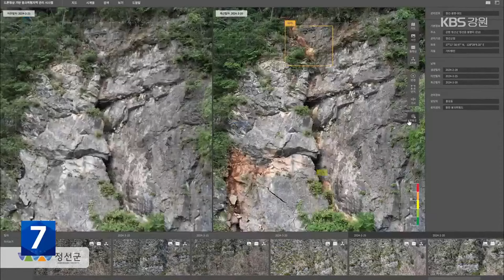드론 띄워 위험 감지…봄철 낙석 예방 / KBS 2024.04.16.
[앵커]

 험준한 산악 지형이 많은  강원지역의 경우,  봄철 해빙기가 되면 낙석 등 붕괴 위험이 커집니다.

 정선군이  무인 비행체인 드론을 활용한  첨단 기술을 통해  낙석 위험 등을 사전에 감지하는  대책 마련을 추진하고 있습니다.

 정창환 기자입니다.

 [리포트]

 무인 비행체인 드론이 도로변 절벽을 향해 날아갑니다.

 암벽의 표면을 관찰하더니, 갈라진 틈을 찾아 영상 촬영을 시작합니다.

 낙석이나 산사태 위험이 있는지, 또 얼마나 심각한지 아닌지 등을 가까이 접근해서 확인하는 겁니다.

 [류정림/(주)에프엠웍스 대표이사 : "암반이 갈라지기 전 예전의 사진과 낙석이 생긴 후나 암반이 갈라진 이후에 사진 2개를 비교해서 갈라진 부분을 찾는 일인데, 수십 개의 지점에 대해서 자동으로 탐지할 수 있는 시스템을 개발하고 있고요."]

 특히, 드론의  자동 위치 추적 시스템을 적용해  같은 지점을 주기적으로 관찰하면 낙석이나 산사태 등의  발생 위험을 예측할 수 있습니다.

 이를 위해 정선군은 올해 사업비 1억여 원을 들여 위험한 비탈면의 영상 자료를 확보하고, 관리 체계를 구축합니다.

 정선군은 올해 도로변 비탈면 103곳에 대한 드론 영상을 확보해, 데이터베이스화한다는 계획입니다.

 많은 자료가 축적될수록 판독의 정확도가 높아지기 때문입니다.

 정선군은 올해 기초 자료를 확보한 뒤  내년부터 상·하반기 1년에 2차례씩  정기적인 관찰을 진행합니다.

 또, 이상 징후가 확인되면  즉각적인 대응에 나선다는 방침입니다.

 정선군은  드론을 활용한 감지 시스템이  사고 예방과 비용 측면에서  기존 방식보다 효과가 클 것으로  기대하고 있습니다.

 [장만준/정선군 건설과장 : "암석의 전리의 발달 정도, 이완 정도를  신속히 파악해서 재해 위험 정도를 예방하고, 또한 피해를 최소화할 수 있는 이러한 데 이점이 있다 하겠습니다."]

 정선군은  드론 감지 시스템의 효과가 입증되면  축적된 관련 정보를 공개해, 다른 시군들도 해빙기 자연 재해 관리에 활용할 수 있도록 하겠다고 밝혔습니다.